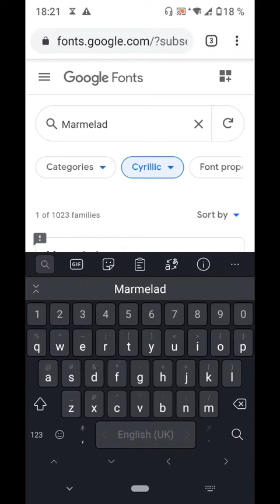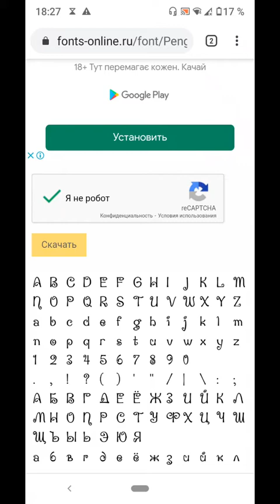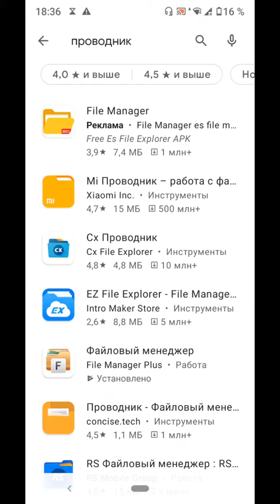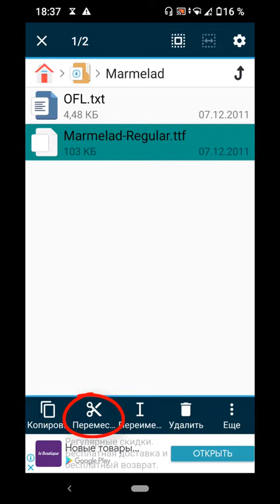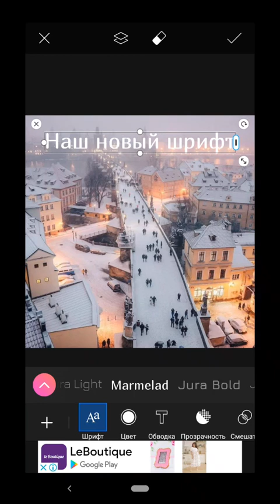Как Добавить Свои Шрифты в Picsart | Picsart уроки | Picsart как пользоваться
Как установить шрифт в Picsart? Как сделать красивый текст на фото в Picsart? Как Пользоваться Приложением Picsart?
Шрифты можно скачать в интернете, рекомендую сайты
, также существует много других сайтов, необходимо ознакомиться с лицензией на шрифт.
Далее воспользуемся приложением "Файловый менеджер" на телефоне и установим шрифт в нужную папку. После этого можно пользоваться этим шрифтом в приложении Picsart.